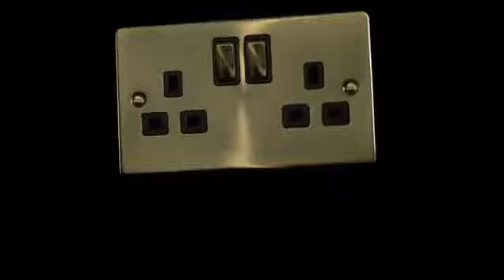Antique Brass - Raised Plate